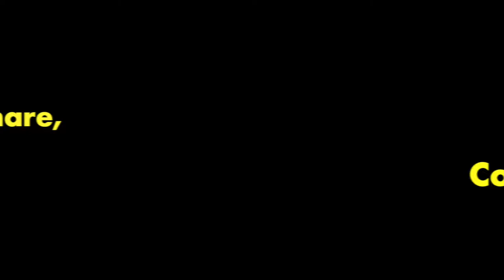Beautiful Women Are Crazy 🤔| How Did We Get Here?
00:00 Intro
00:32 Kevin Samuels Exposed🤨
15:13 Lady Gaga's Dogs
17:18 Beautiful Women (& Rich Men) Are Crazy
26:09 Michelle Obama Praises Transgender Child
40:26 Idolization